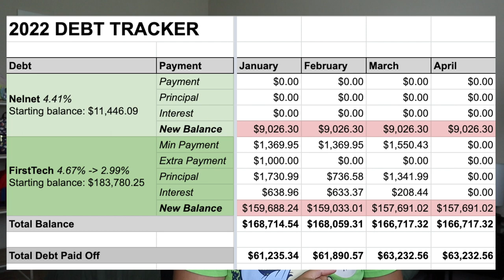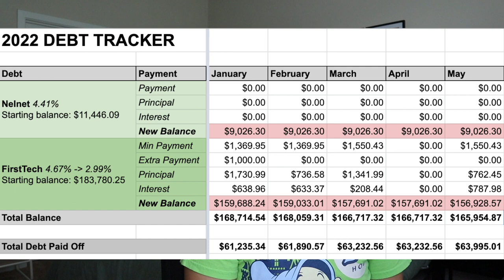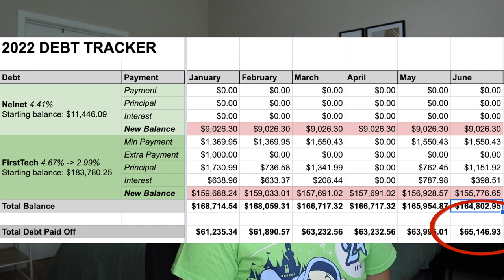DEBT PAYOFF UPDATE MAY / JUNE 2022 | my debt free journey, six figure student loan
Hi! In this video I walk you through my debt payoff update for May / June 2022. Hope you enjoy :)
ALL THE INFO ☟︎

LET'S CREATE A HAPPY & FINANCIALLY FREE LIFE!

⇢ Filmed with my Canon M50

Canon M50 camera

ABOUT ME
I am back in Orlando, FL and make finance videos, productive/work vlogs, as well as creative tutorials & Disney vlogs!